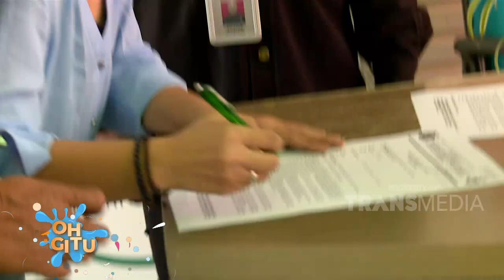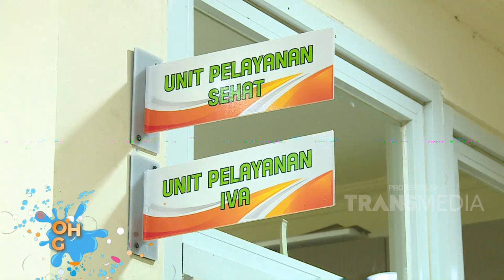OH GITU - Gawat Azis Gagap Gak Sadarkan Diri Dari Pagi!!! (23/11/19) PART 1